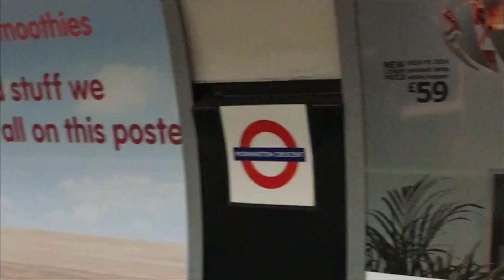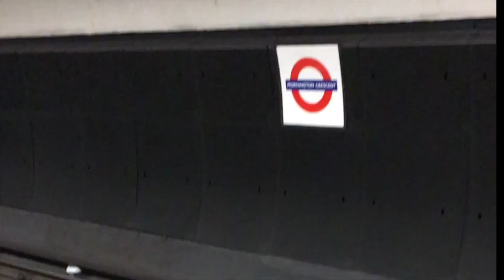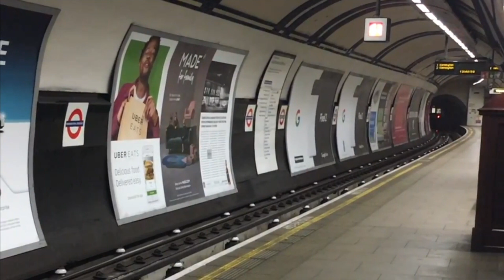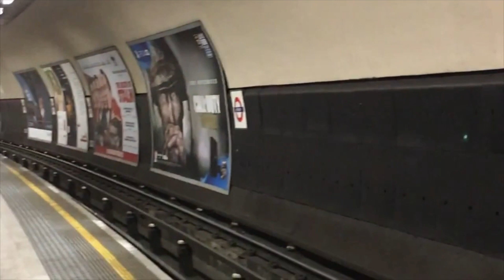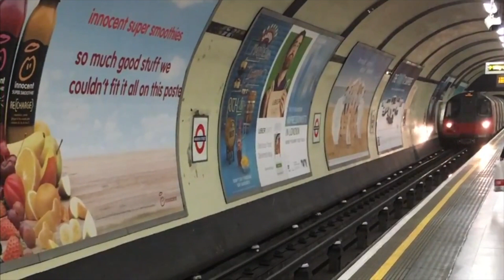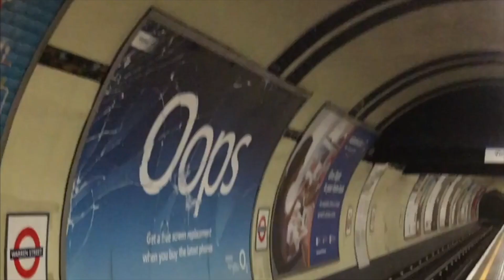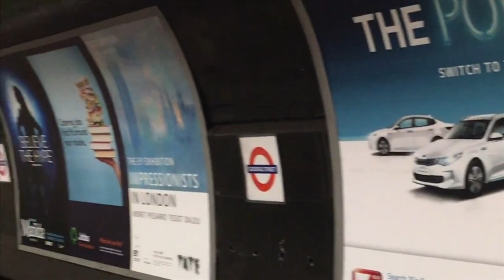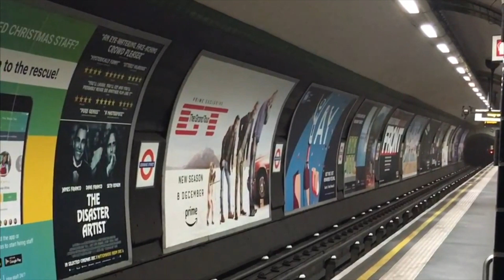Underground Revisited Series 2 Episode 5: Northern Line Trains on November 17th 2017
So 5th and final episode of Series 2 of Underground Revisited comes from the upper end of the Charing Cross Branch of the Northern Line featuring Mornington Crescent, Euston (Charing Cross Branch), Warren Street and Goodge Street.

In my early months trainspotting as RoscoTrain107 one of the first underground lines filmed on was the Northern Line whether it was chance or otherwise still not known despite the lines reputation from the past before re-signalling in 2014 as the Misery Line.

Having filmed most stations including the Bank Branch, the underground section on the Edgware and High Barnet Branches plus all stations down to South Wimbledon except Morden in the first few months of this channel.

When it came to the Charing Cross Branch it wasn't going to be easy because of how busy the line is especially since its runs through the West End of London in particular, Charing Cross and Waterloo etc.

What may it more of a challenge was I didn't have a lot of time to film at all stations on the Charing Cross Branch however this video focuses on Part 1.

Also around this time I also having only been doing spotting for just only 5 months and having only had this channel RoscoTrain107 up for just 4 months and around this time I just got to my first 100 subscribers despite the fact I was still learning.

At the time I was trying a few things out especially filming on occasions at the rear of the platforms like in the Northbound direction at Mornington Crescent and Goodge Street and the Southbound direction at Euston.

As for timing goes it was tight because also on the day I had to also film a special at Kings Cross St Pancras which in 2017 was the 30th anniversary of the Kings Cross Fire which was done on a separate video.

On the day on this it was a challenge overall however despite it I was able to get the filming done just as Friday Night Rush Hour was just starting.

Looking back at it yes a few things I could improve on it perhaps and one thing had to be very careful is when focusing on the cabs is not to film them directly because modern trains like the 1995 stock have onboard tv screens and very easy to get in trouble.

It took until December 18th to finish filming on the Edgware Branch and then finished filming at every station on the Northern Line on February 9th 2018 when filmed the open air section from East Finchley and High Barnet plus filming the onboard journey video from Finchley Central to Mill Hill East and of course last but not least Morden.

Music Used
JJD - Adventure

Originally filmed on iPhone 6S on Friday November 17th 2017 and re-edited in January 2021